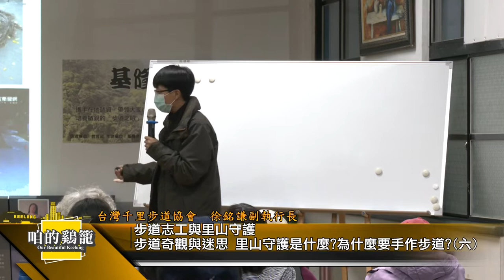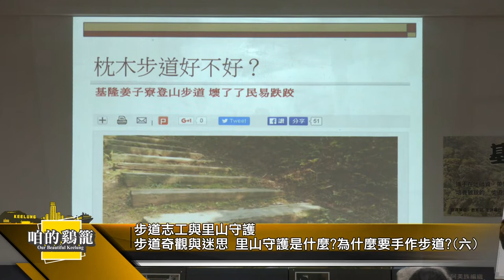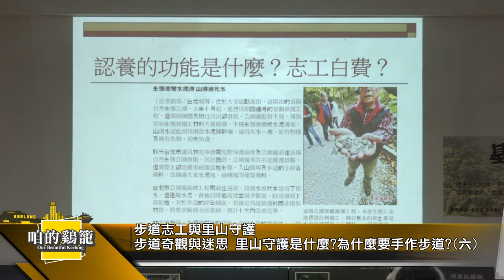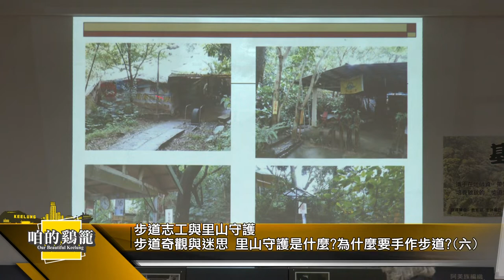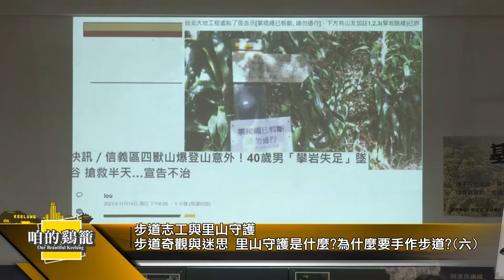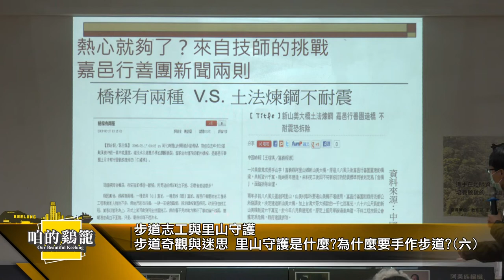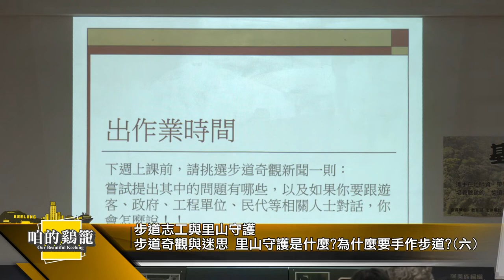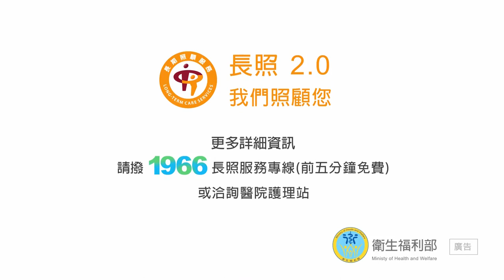咱的鷄籠｜步道志工與里山守護(六)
主題：步道志工與里山守護
發掘步道奇觀與破解步道迷思、里山守護是什麼?為什麼要手作步道?(六)

講師：徐銘謙（台灣千里步道協會副執行長）